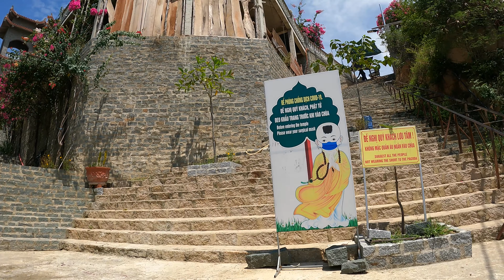Trùng Sơn Cổ Tự và chuyện Nguyễn Văn Thiệu trấn yểm Hòn Đá Dao. Vietnam discovery journey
Núi Đá Chồng có nghĩa là những hòn đá nằm chồng lên nhau. Và cụm chùa, bao gồm ba chùa như sau: Thiền Viện Trúc Lâm Viên Ngộ, chùa Trùng Sơn Cổ Tự và tổ đình Trùng Khánh (chùa Trùng Khánh) tọa lạc tại núi Đá Chồng, thuộc thị trấn Khánh Hải. Nơi đây thu hút đông đảo khách du lịch tứ phương đến dâng hương, tham quan và thưởng ngoạn cảnh sắc từ trên cao.
Lịch sử hình thành chùa Trùng Sơn Cổ Tự tọa lạc trên núi Đá Chồng
Được biết, Trùng Sơn Cổ Tự được xây dựng vào năm 1973 bởi Hòa thượng Thích Bửu Hiền. Một người xuất thân từ tổ đình Trùng Khánh, ngôi tổ đình cổ hơn 300 năm tuổi u theo hệ phái Bắc Tông của Đạt Ma sư tổ dòng lâm tê chánh tông ngự trị ngay dưới chân núi Đá Chồng, cách Trùng Sơn Cổ Tự tầm 200 mét đường núi và đường bộ.
Ban đầu, chùa chỉ là một ngôi nhà thờ Phật giản dị trên núi, là nơi hàng ngày nhà sư Bửu Hiền dùng làm nơi tu tập, đồng thời cũng là nơi để bà con, phật tự viếng thăm, khấn phật, cầu an. Dần về sau, ngôi am nhỏ được nhà sư mở rộng, xây thêm các hạng mục, tiểu cảnh nhằm mục đích làm nơi nghỉ ngơi, ngắm cảnh cho bà con, phật tử gần xa mỗi khi lên viếng phật.
Qua đời của Hòa thượng Thích Bửu Hiền, đến đời của Thượng tọa Thích Tâm Tường. Ngôi am được mở rộng xây dựng trên diện tích, quy mô hoành tráng gồm nhiều hạng mục như cổng tam quan, chánh điện, nhà thờ tổ, … Năm 2012, do hạn hẹp về kinh phí nên chùa chỉ hoàn thành trước hạng mục chính điện, nhà thờ tổ, sân hiện, bậc cấp tam quan lên xuống … riêng hạng mục tam quan, các tiểu cảnh, khu vực đặt thờ các tượng phật, bồ tát ngoài trời, …  vẫn đang trong quá trình hoàn thiện.
Do việc xây dựng theo địa hình đồi núi nên rất khó phân biệt đâu là tiền đường, bái đường, chính điện, cổng tam quan hay nhà thờ tổ. Chính vì thế mà tổng thể công trình chùa vừa tạo ra tính sinh động theo mô típ kiến trúc độc đáo, đồng thời cũng tạo ra tính phức tạp khi nhận diện.
Sau hơn 40 năm xây dựng và hoàn thiện. Cho đến ngày nay, chùa đã trải qua ba đời trụ trì. Trong đó gồm: Hòa thượng Thích Bửu Hiền (người sáng lập), Thượng tọa Thích Tâm Trường (người kế nhiệm thứ hai và cũng là đệ tử của Hòa Thượng Thích Minh Tâm, sư huynh Hòa Thượng Thích Bửu Hiền), Đại đức Thích Nguyên Minh (trụ trì hiện nay, đệ tử Thượng tọa Thích Tâm Trường). Nhìn chung, các đời trụ trì của chùa Trùng Sơn đều có mối gắn kết của “tông môn pháp phái”
Những tranh cãi về tên gọi “Cổ Tự” gắn liền chùa Trùng Khánh
Như đề cập, Trùng Sơn cổ tự được khởi công xây dựng từ năm 1973. Tính đến nay (2020), thì tuổi đời của chùa là 38 tuổi. Theo nguyên tắc, để đặt và gọi tên cho một ngôi chùa gắn với từ “Cổ Tự” thì bắt buộc đó là là ngôi chùa có tuổi đời trên hơn 100 năm. Vậy tên gọi “Cổ Tự” bắt đầu từ đâu?
Để giải thích cho điều này, theo lời kế nhiệm thứ hai của Hòa thượng Thích Tâm Trường. Tên gọi Trùng Sơn Cổ Tự là ngụ ý để chỉ cho tổ đình Trùng Khánh dưới chân núi Đá Chồng được xây dựng cách đây gần 300 năm.
Chính nơi đây là mà thầy ông (Hòa Thượng Thích Bửu Hiền) đã tu tập trước khi sáng lập ra chùa Trùng Sơn. Bản thân Hòa thượng Thích Tâm Trường cũng tu tập và thọ giáo kinh lý ở đây bởi sự chỉ dạy của Hòa thượng Thích Bửu Hiền. Chính từ điều này mà khi sáng lập chùa Trùng Sơn, Hòa thượng thích Bưu Hiền đã thêm từ “cổ tự” với ngụ ý để chỉ Tổ Đình Trùng Khánh – nơi mà mình khi xưa đã thọ phật, giác ngộ và tu đạo.
Khám phá những nét độc đáo của ngôi chùa đẹp nhất Ninh Thuận
Phải nói rằng, một trong những yếu tố tạo nên điểm nhấn cho Trùng Sơn Cổ Tự chính là nét phong cách kiến trúc, địa thế ngự trị và không cảnh núi đá hoang sơ của Núi Đá Chồng.
Đi hết đường tam cấp, cảnh sắc mở ra đầu tiên chính là hạng mục tam quan còn đang xây dựng theo phong cách kiến trúc cổ thuần Việt. Tuy chưa hoàn thành, nhưng khi nhìn tổng thể, tam quan Trùng Sơn Cổ Tự là hạng mục vững chắc, bền bỉ, rộng lớn khi nguyên vật liệu hoàn toàn và bê tông, cốt thép và đá xanh.
Qua tam quan, tiếp tục đi lên là khoảng sân hiên phía dưới, với điểm nhấn là nhiều cây cảnh và đôi rồng thời Lý Trần uy nghi, dũng mãnh. Ngay tại vị trí này, chỉ cần phóng tầm mắt là có thể thấy toàn cảnh núi non, biển cả, đồi cát, đồng muối, ruộng lúa của huyện Ninh hải và thành phố Phan Rang.
Chỉ cần chọn một góc nhỏ tại sân hiên, tất cả các hình ảnh của các cánh đồng lúa, các nương rẫy, các giàn nho, con sông Dinh, các hàng quán và những con đường bình yên còn gợi lên vẻ thanh bình, giản dị của một vùng quê sẽ hiện rõ lên trên mắt bạn.
Từ sân hiên đi lên theo bậc tam cấp, chính là quần thể công trình kiến trúc gồm sân hiện trên, chính điện, nhà thờ tổ, nhà khách, …  mà ba đời trụ trì xây dựng.